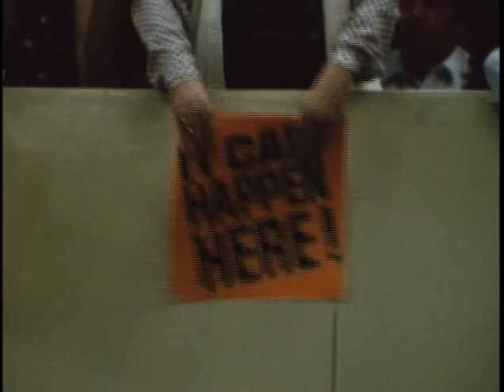1983 NFL week 7